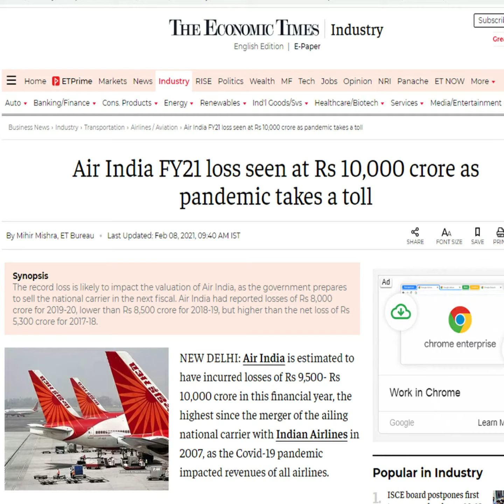Welcome Back AIR India | Ratan Tata Tweeted | Know the timeline of AIR India from 1932 to 2021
Palace in the sky

The year was 1903 when the first plane of the Universe was flown by the Wright brothers. The

whole world was once again blessed by a new invention. But there was yet to discover many
more.

15th October,1932
Jehangir Ratanji Dadabhoy Tata flew the first single engine aeroplane of India(Route:Karachi
to Mumbai) carrying letters weighting 25kg. It was named as 'Tata Airlines'. In its first year of
operation, the airline flew 160,000 miles (260,000 km), carrying 155 passengers and 9.72
tonnes (10.71 tons) of mail and made a profit of ₹60,000 (US$800).
In 1938, it was re-christened as Tata Air Services and later as Tata Airlines.

29th July,1946
After the World War II, the name was changed to 'Air India' and it was made a public limited
company.

In the year 1948, after the Independence the new Indian government bought 49% shares of
the Tata airlines

In the year of 1953, the government of India passed the Air Corporation act. As a result all the
airlines became nationalised and thus Air India became a government owned company. But it
agreed to keep JRD Tata,founder of Tata Airline to be the chairman till 1977.

And later, gradually the world class glory of Air India Airlines faded away.

Due to mismanagement the Government of India had to sell Air India.

But as the line goes "History repeats itself" once again the Tata sons purchased their 'Palace in
the sky'.